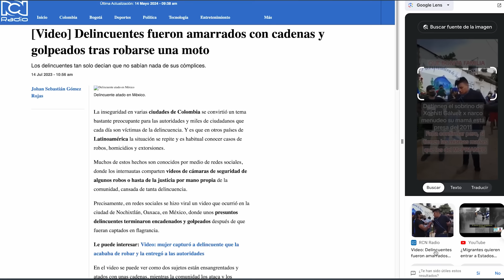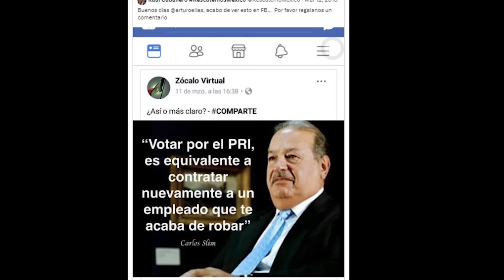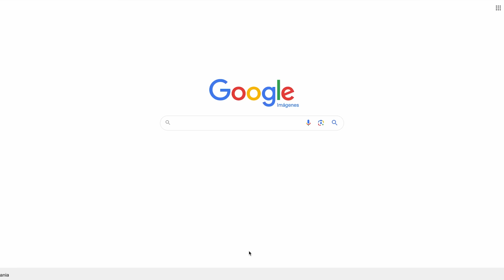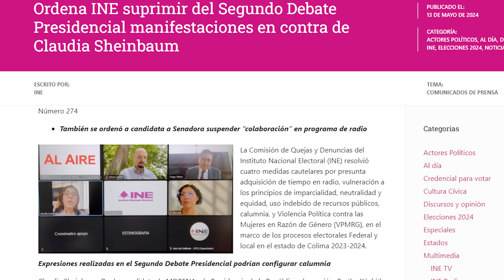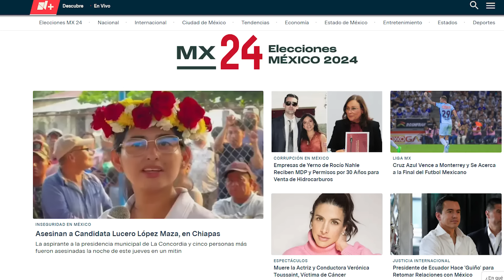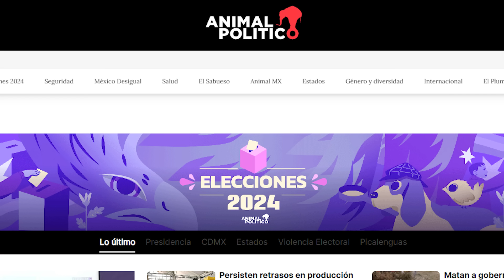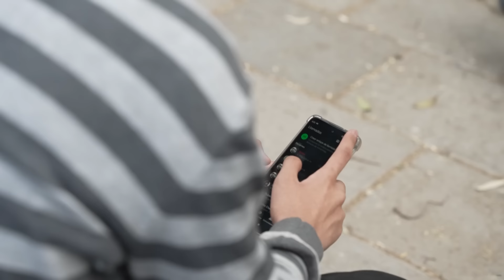DW Verifica la desinformación en las elecciones de México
México tendrá por primera vez en su historia una presidenta. La oficialista, Claudia Sheinbaum, y la opositora, Xóchitl Gálvez, son las únicas con posibilidades de ganar, según las encuestas. Las acusaciones cruzadas sin fundamento, las denuncias de campaña sucia por ambas partes, pero también el sexismo, son parte del proceso electoral. DWVerifica aporta un poco de luz entre tanta desinformación.